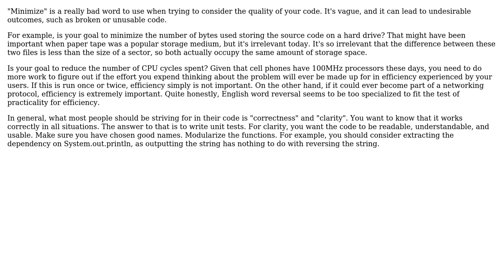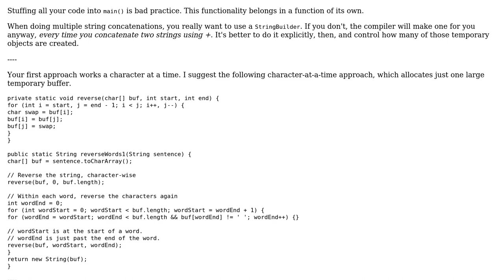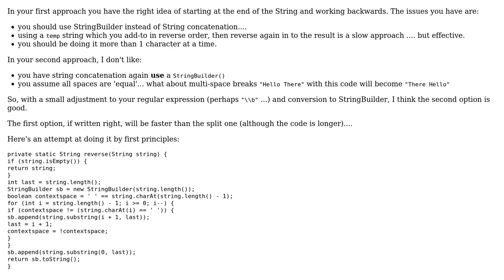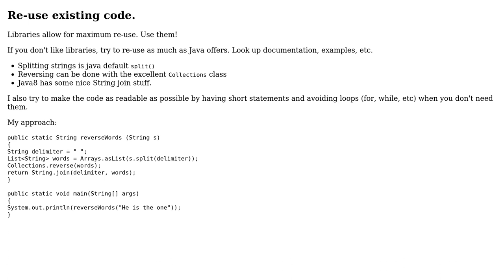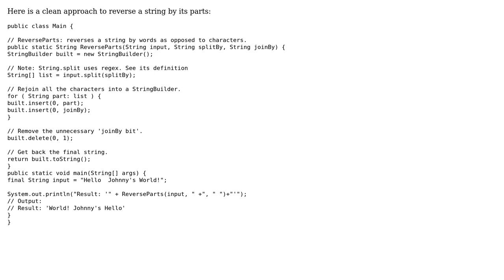Code Review: Reversing words in a string (6 Solutions!!)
Code Review: Reversing words in a string

With thanks & praise to God, and with thanks to the many people who have made this project possible! | Content (except music & images) licensed under CC BY-SA | Music | Images & others | With thanks to user Sumeet Kumar Yadav user ScalaWilliam user rolfl user Rob Audenaerde user John Deters user Jamal user greybeard user Dino Fancellu user 200_success and the Stack Exchange Network Trademarks are property of their respective owners. You are responsible for your own actions.